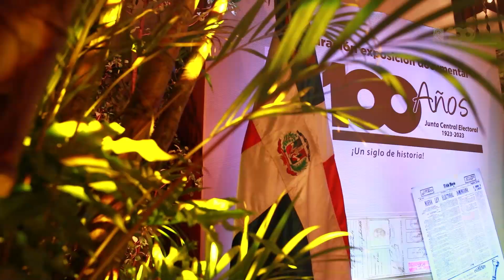Inauguración “Exposición Documental: 100 años, ¡Un siglo de historia!”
Nuestro presidente, @RománJaquez, tuvo a su cargo las palabras que dieron formal apertura a la “Exposición Documental: 100 años, ¡Un siglo de historia!”. Quien además expresó: “Es de gran satisfacción arribar a estos 100 años y poder contar la historia en diferentes etapas de la Junta Central Electoral”.

Esta exposición se encuentra en el Centro Cultural Banreservas, en la Sala Ada Balcácer, la cual cuenta con 71 imágenes divididas en seis ámbitos. Esta estará disponible hasta el 27 de agosto de 2023, de 09:00 A.M. a 9:00 P.M. y los fines de semana y días feriados de 10:00 A.M. a 7:00 P.M.

¡Tú eres parte de este SIGLO DE HISTORIA!